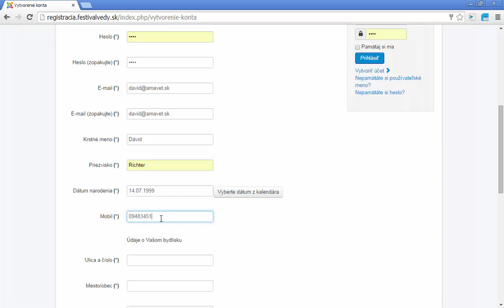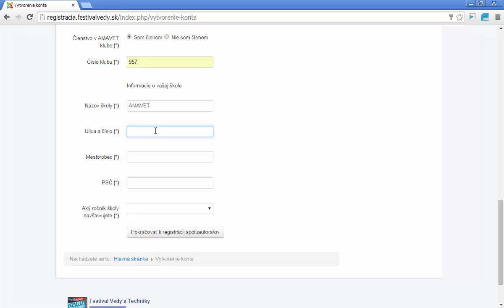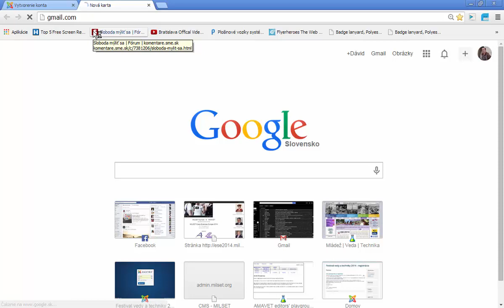[Tutoriál] Registrácia -Festival vedy a techniky 2014